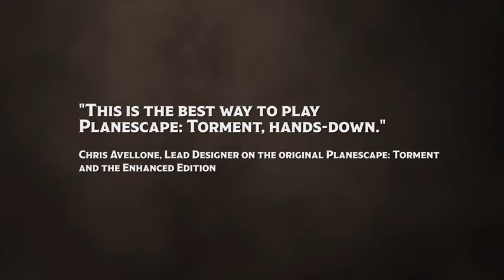Planescape Torment Enhanced Edition Trailer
Planescape Torment Enhanced Edition

Fecha de lanzamiento: 11/4/2017 · Género: Rol
Lanzamiento en PC

El original Planescape: Tormento fue lanzado en 1999 a la aclamación de la crítica difundida. Ganó RPG del Año de múltiples puntos de venta por su historia poco convencional, personajes y banda sonora increíble. Desde entonces, millones de fans de Planescape: Torment han disfrutado explorando la extraña y peligrosa ciudad de Sigil y los planos circundantes a través de los ojos del Sin Nombre.

Descubre una historia increíblemente rica y un escenario único a diferencia de cualquier otra cosa en la fantasía. Derrota a criaturas extrañas y extraterrestres, participa en un rico diálogo y explora el oscuro y peligroso escenario de Planescape en este clásico de RPG de más de 50 horas.

Esto es Planescape: Tormento como nunca has visto antes.
Historia
"¿Qué puede cambiar la naturaleza del hombre?"

Tú eres el Sin Nombre, una enorme figura cubierta de cicatrices y tatuajes recolectados en el transcurso de innumerables vidas -nada de las cuales puedas recordar, pero ahora están volviendo a perseguirte. Usted es despertado por Morte, un cráneo flotante y guardián de secretos, para embarcarse en una aventura tomando El Sin Nombre de las calles sucias de Sigil en los misteriosos Planos Exteriores e incluso en las profundidades del Infierno mismo.

Portals acertar la metrópoli planar de Sigil, proporcionando acceso a cualquier lugar en la existencia, pero sólo si usted tiene la clave adecuada. Conocida como la "Ciudad de las Puertas", Sigil es un terreno neutral donde demonios, devas y razas de todo el multiverso se reúnen bajo la sombra vigilante de la Señora del Dolor, el enigmático gobernante de la ciudad. Este es un lugar donde la palabra es más poderosa que la espada, donde el pensamiento define la realidad, y la creencia tiene el poder de remodelar mundos.

En tu búsqueda de respuestas encontrarás compañeros que coincidan con la extraña naturaleza de los aviones: una casta succubus que puede matar con un beso, un cubo confuso con ballestas, un armadura animada por un espíritu exigiendo JUSTICIA y más. Con estos compañeros y otros en el lado de The Nameless One, explorará mundos en busca de respuestas, todo para descubrir que algunos destinos no pueden escaparse y algunos recuerdos cuestan más de lo que incluso un inmortal puede soportar.
Caracteristicas
Planescape mejorado: Chris Avellone, diseñador principal en Planescape Torment, se ha asociado con Beamdog para curate actualizaciones de juego, correcciones de errores y mejoras para capturar mejor su visión original para el juego.
Los Planos Esperan: Planescape es un escenario que nunca has experimentado antes, lleno de extrañas magias, extraños adversarios y lugares de Dungeons & Dragons de todo el multiverso.
Conversaciones para Recordar: Encuentre objetos agradables, muertos vivientes filosóficos y hiveminds de ratas mientras camina los aviones con la más extraña colección de aliados jamás visto en un RPG.
Elige tu camino: La creación de personajes es sólo el comienzo. El Sin Nombre puede cambiar su clase, alineación, e incluso obtener nuevas habilidades basadas en sus opciones.
Remastered Music: La banda sonora completa de Planescape: Torment ha sido remasterizada en el juego para añadir más profundidad a Sigil y al multiverso.
4K Interfaz: Sigil nunca ha parecido tan bueno! La interfaz de Planescape: Torment ha sido reconstruida en alta definición con toneladas de nuevas características de conveniencia.
Un Planescape para hoy: La edición mejorada incluye características modernas, como resaltado de pestañas, área de zoom, registro de combate, quickloot, y mucho más!
Play It Your Way: Habilite las características de Enhanced Edition como desee o apáguelas para experimentar Planescape: Tormento en su gloria original.
Cast Comprehend Idiomas: Planescape: Torment: Enhanced Edition está disponible en inglés, francés, polaco, alemán y coreano. Nota: Las traducciones al coreano son solo texto con voz en off interpretadas en inglés.

Desarrollo: Beamdog
Producción: Beamdog
Distribución: Steam
Jugadores: 1
Formato: Descarga
Textos: Inglés
Voces: Inglés
Online: No